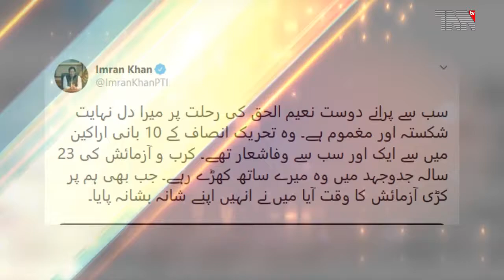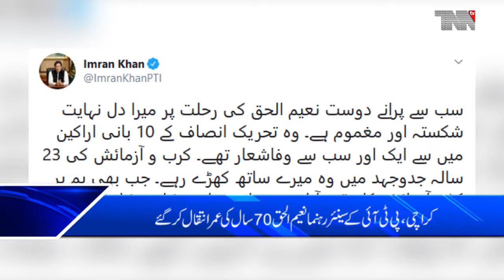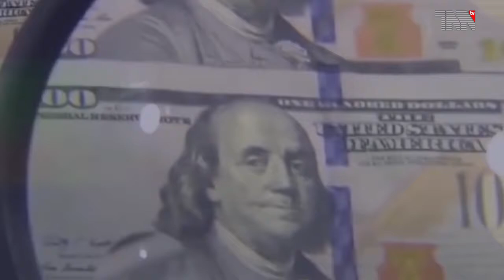Pakistan Top Stories 16-02-2020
Islamabad- UN Secretary General urges World to address challenges of climate change,UNSG thanks Pakistan for hospitality
Karachi- Naeemul Haque's funeral prayers held in Karachi
Islamabad- Shah Mehmood Qureshi prays for recovery of ailing Syed Ali Gilani
Lahore- Rana mocks PTI govt on taking credit for PMLN projects
Lahore- PTI leader Fayyaz ul hassan chohan reaction on Rana Sana press onference
Karachi- Naeem ul Haque: Condolences pour in from all corners
Naushero Feroz- PPP MPA Shahnaz Ansari laid to rest in Naushero Feroz
Lahore- CJP for stringent laws to curb cybercrime
London- Imran Niazi occupying Sharif family home, offices like Musharraf: Shehbaz Sharif